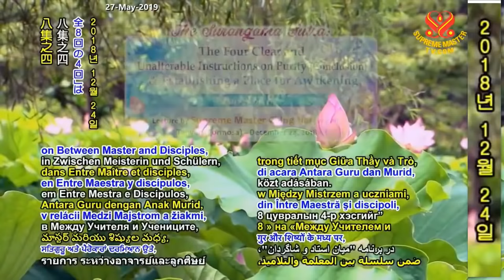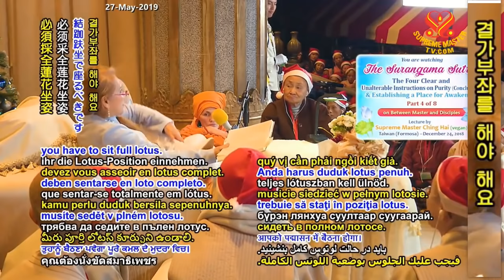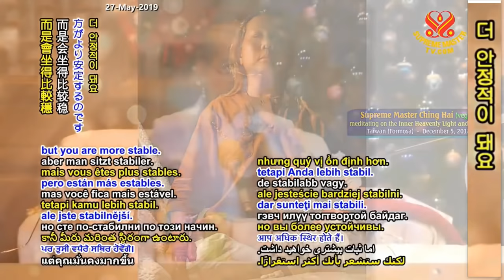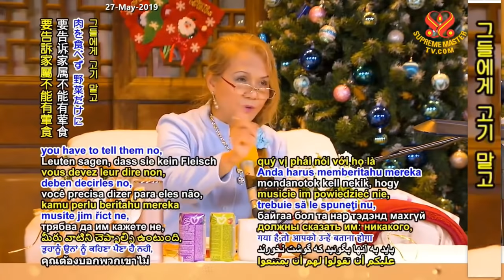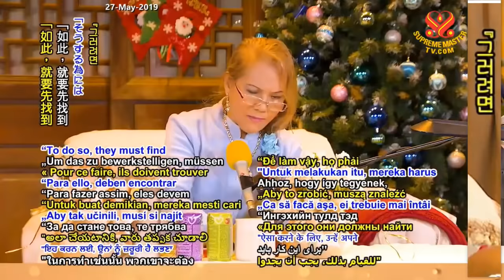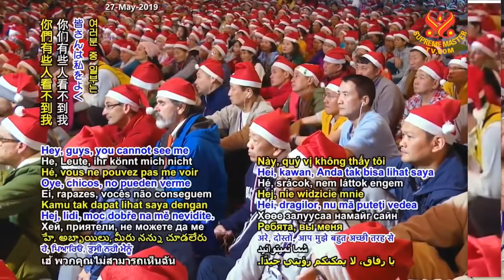The Surangama Sutra: Establishing a Place for Awakening P4/8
Lecture by Supreme Master Ching Hai, Taiwan (Formosa), December 24, 2018